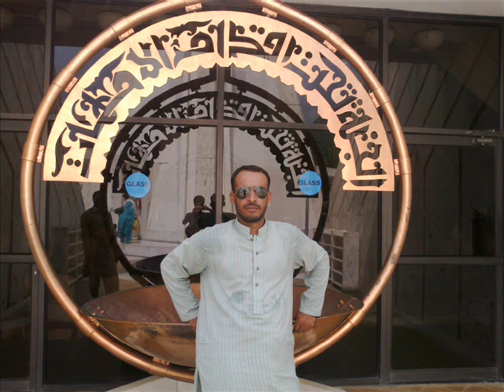prince sadiq abad 03136350006